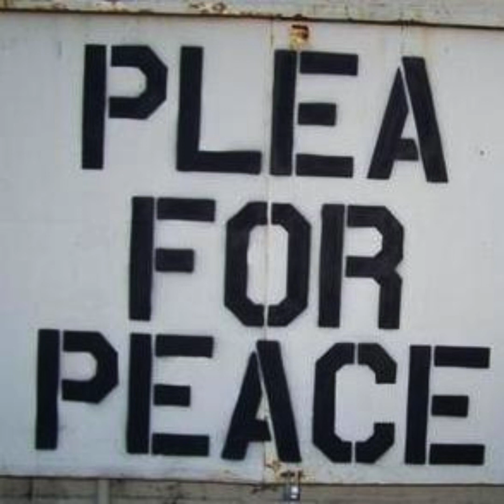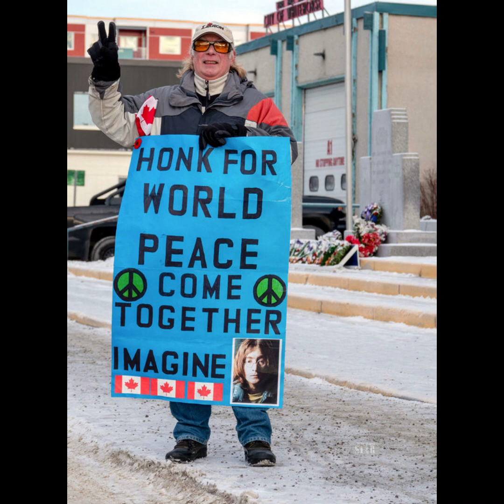A Plea for Peace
The world needs to give peace a chance!  Why can we not just get on together?  This short talk is a plea for just that!